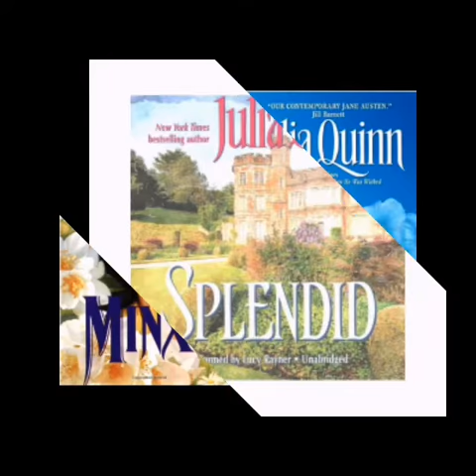Splendid love stories Julia Quinn